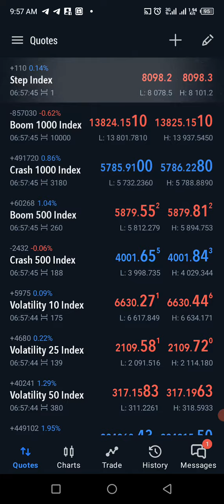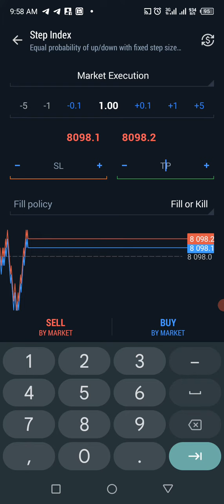Jinsi ya kuweka order katika Meta trader 5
MY BEST BROKERS

Je unahitaji kuanza forex forex leo,basi unaweza kufungua account kwa urahisi zaidi kupitia link hii hapa chini 👇👇👇